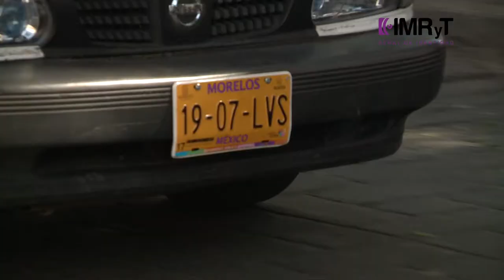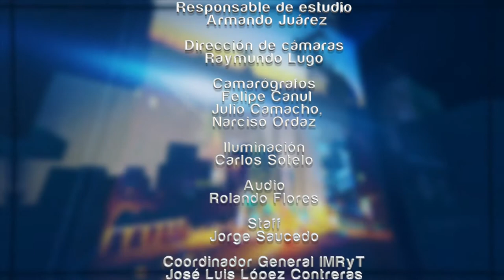Entrevista Javier Ríos - Especial Noticias IMRyT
Entrevista Javier Ríos Enríquez, director general de Transporte Público y Privado de la SMyT.
Las y los responsables de las dependencias de Gobierno Estado de Morelos hablan de los retos y oportunidades al frente de las instituciones al servicio de la población.